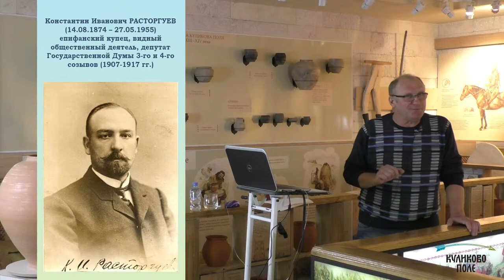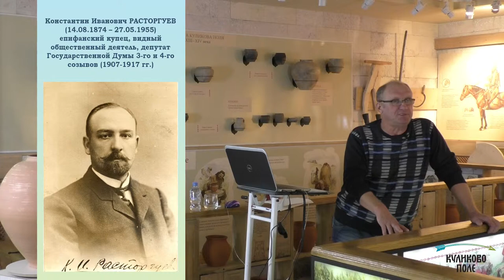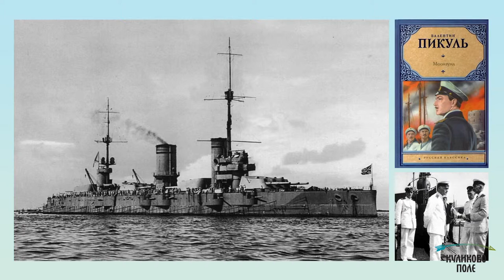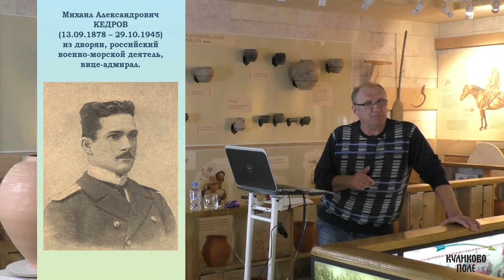Лекция «Гордость поля Куликова. Епифанцы». Часть 2